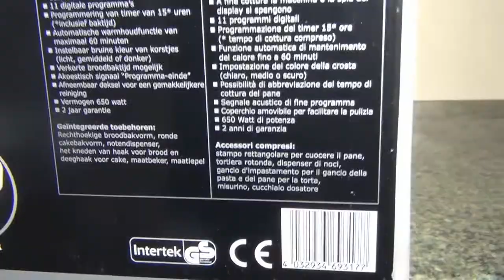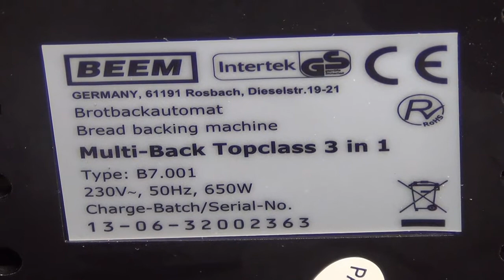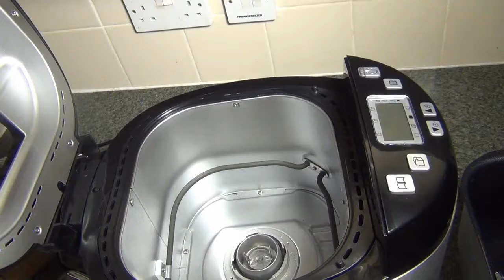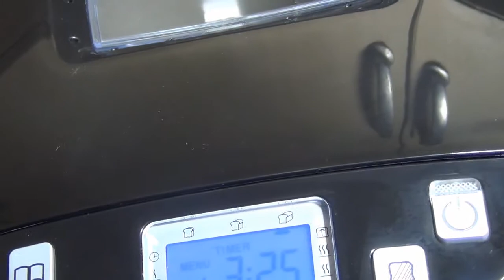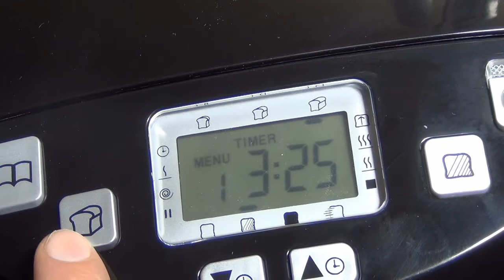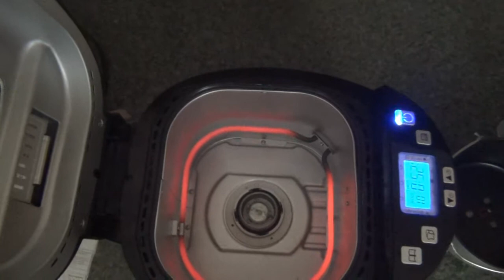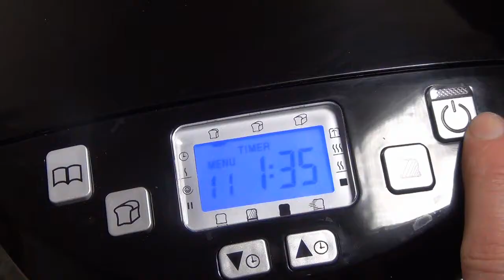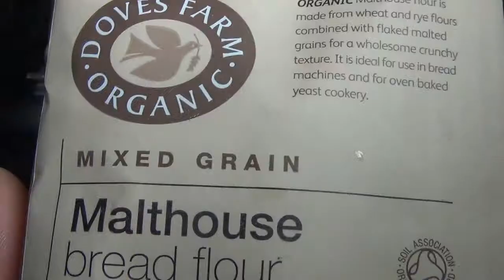BEEM B7.001 Multi-Back Topclass 3 in 1 BIO-LON Breadmaker review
The ultimate bread machine, cake maker, rice cooker, pasta maker, preserving
    High-quality housing with satin stainless steel application
    Electronic control panel with backlit LCD display and cool-touch handles on the lid
    All dough molds and dough hook made of white Bio-Ceramic Lon non-stick coating, PTFE and PFOA-free
    Supplied with bread baking pan with dough hook, round cake baking pan with stirring hook, ingredient dispenser, cup and spoon
    11 Cooking programs

Type: B7.001